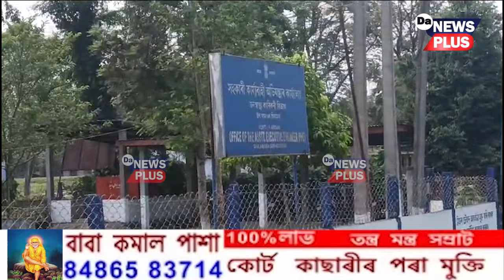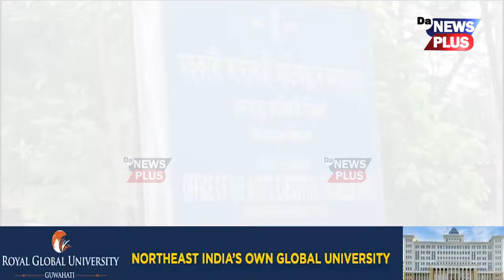ঘোচখোৰ অভিযন্তা জয়ন্ত গোস্বামীৰ ঘৰত টকাৰ উজান, মুখ খুলিছে বিভাগীয় মন্ত্ৰী জয়ন্ত মল্ল বৰুৱাই